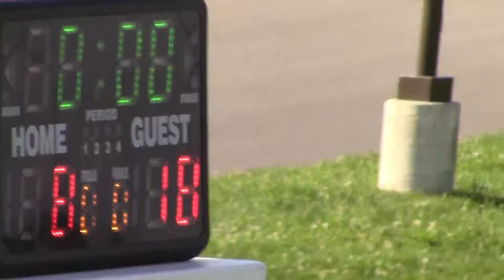REC LEAGUE: Turner Ashby vs Broadway, September 18, 2021